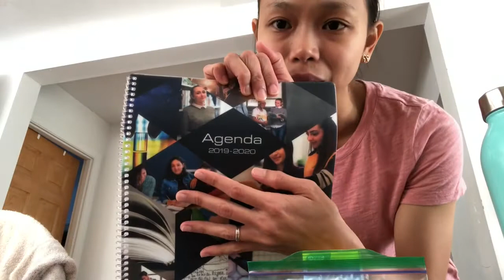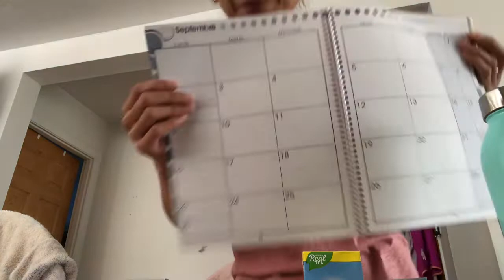After all the preparations I made for my 1st day in French Class...😅😂🤣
Hi Guys!

Today supposed to be the first day of my French class but what happened was just checking of attendance, giving my class schedule and the Agenda notebook. After 30-40 minutes staying at the school to get all the things that I need for my French class I went home.

I am still a beginner doing this kinds of videos here on Youtube and I am still learning how to do some editing for my videos.

Thanks! 😊